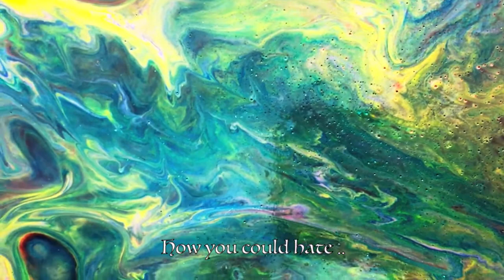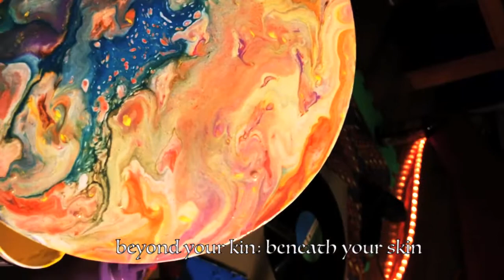"Enough is Enough" (Lyrics) - Music for Dancing with our Shadow, by seanti-aeris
Thanks for listening! ~ I made this song as a way of processing the intense energies of June 2020 ~
~ If you enjoyed any of the Acrylic Poured Vinyl showcased in this video, there are some decorative discs currently available for purchase via BandCamp (link below) - you can also have them customized with a quote of your choosing!
~ Proceeds are going towards the costs of having my first album SoLaTi pressed to vinyl :)

& Thank You for tapping in and enjoying my channel - If you'd like to see more of this kind of mindful music, don't miss the next one - follow on:

Or maybe you'd simply enjoy buying me a cup of coffee? How sweet!!

Know that any and all gestures of support and participation in this community are greatly appreciated(!!!)

Thank You for joining this venture ! !